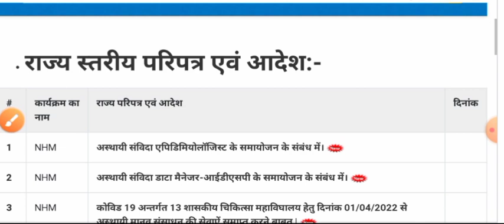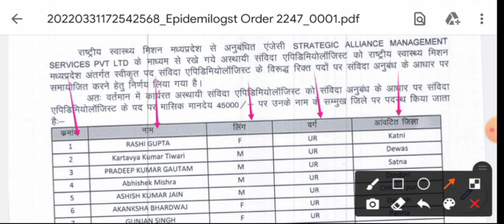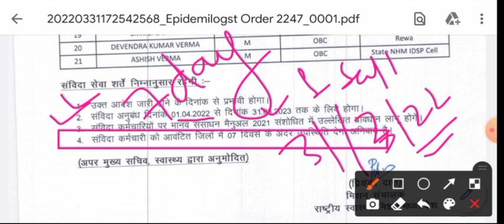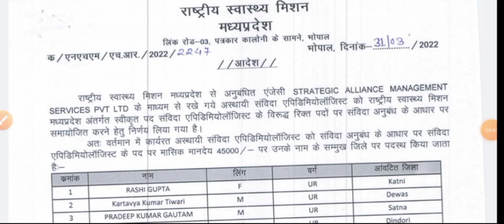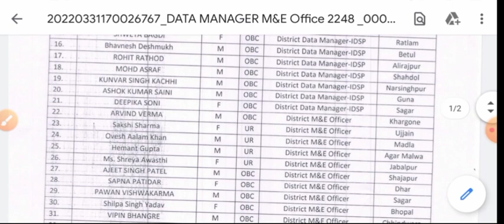MP NHM BIG UPDATE - एक और खुशखबरी - संविदा पदों का समायोजन - 1 हफ्ते में जॉइनिंग करें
MP STAFF NURSE DOCUMENT  VERIFICATION LIST - कौन - कौन से DOCUMENT ले कर जाना है |